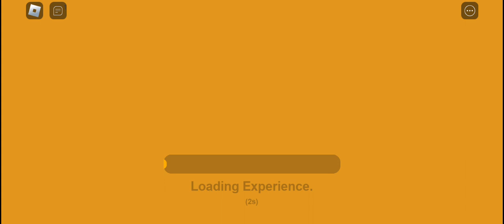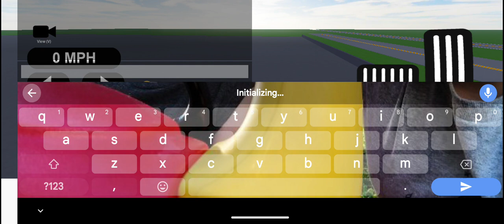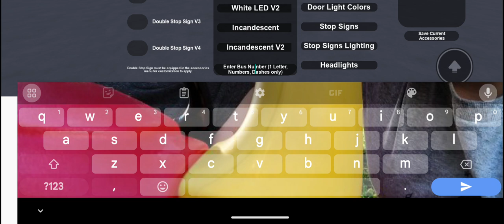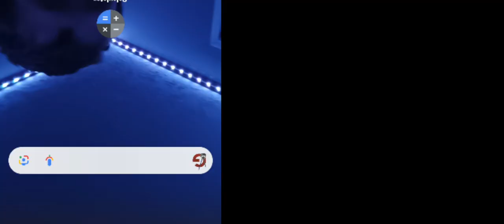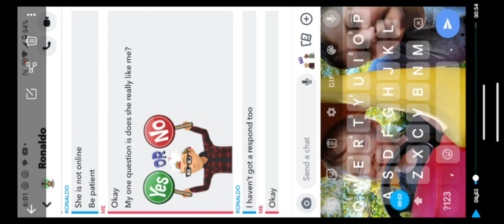new school bus video